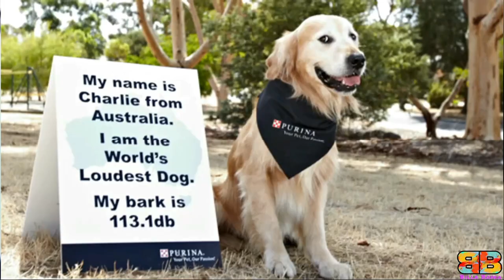Doberman vs Rhodesian Ridgeback | Powerful Guard Dog? Billa Boyka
In the following video, if you are struggling to choose between the Doberman Pinscher also known as Doberman, and the Rhodesian Ridgeback, also known as the African Lion Hound. We have compiled all the detailed information you need to know to help you make the best choice.

BITE FORCE:
With the facts we have, only 3 domestic dogs i.e a German Shepherd, American Pitbull Terrier - APBT and the Rottweilers bite strength were officially measured using a bite sleeve test, equipped with a specialised computer instrument by Dr.Brady Barr of National Geographic in his show Dangerous Encounters: Bite Force, dtd 8/18/2005. We couldn’t verify the bite strength of Doberman and Rhodesian Ridgeback from any official body. So we have considered the unverified data available on the net for comparison.

Video Credits:
For Doberman: